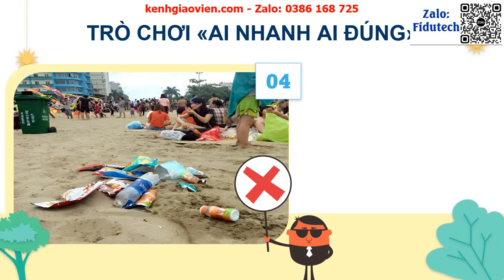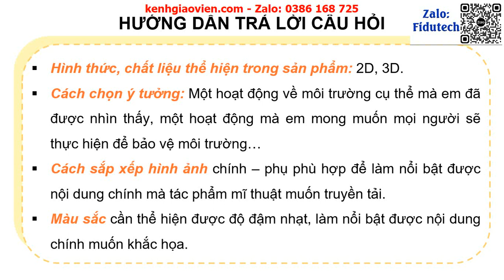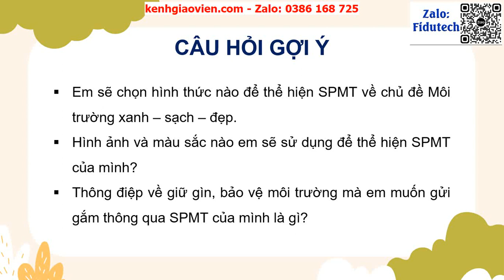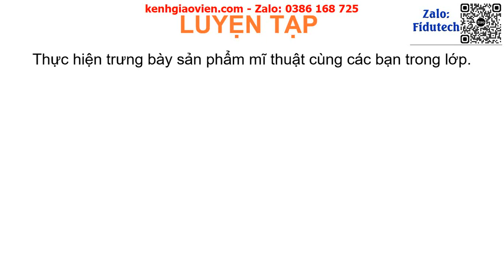Giáo án powerpoint Chủ đề 7: Môi trường xanh sạch đẹp | GA điện tử Mỹ thuật 4 KNTT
Phía trên là giáo án Powerpoint hay còn gọi là giáo án điện tử, giáo án trình chiếu Chủ đề 7: Môi trường xanh  sạch  đẹp | Sách Mỹ thuật 4 kết nối tri thức. Giáo án được làm với phong cách: hiện đại, đẹp mắt để tạo sự hứng thú cho học sinh.
Ngoài ra, chúng tôi có đầy đủ giáo án powerpoint các bài khác trong chương trình sách giáo khoa Mỹ thuật 4 kết nối tri thức. Tin chắc rằng: Khi sở hữu bộ giáo án này, việc giảng dạy của thầy cô sẽ trở nên nhẹ nhàng và đạt hiệu quả tốt.